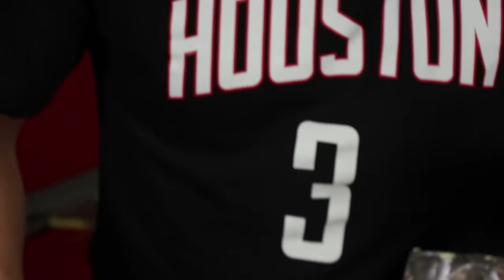TIG Welding 101 - Walking the Cup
On this weeks video we are returning to the basics of TIG Welding. Walking the cup is the first thing we teach our TIG students. Wrapping your head around what exactly walking the cup means and how to achieve it is the first step in training your hands to develop the muscle memory needed for consistent welds.